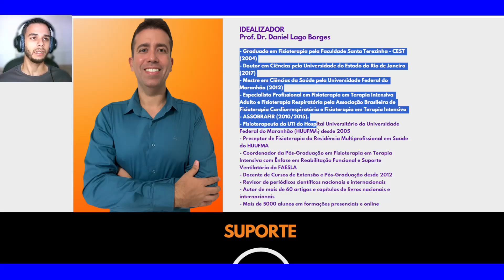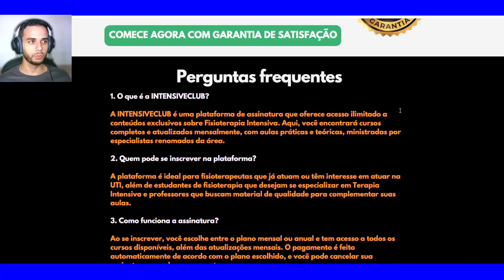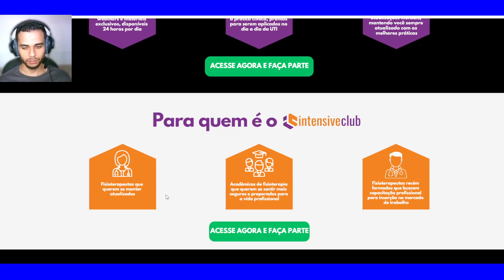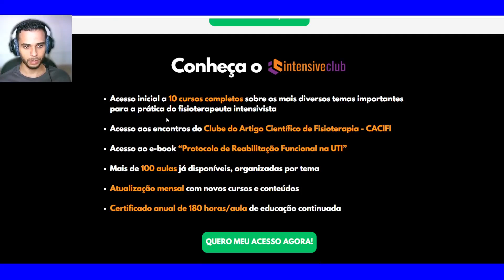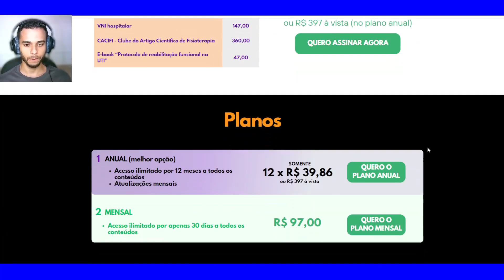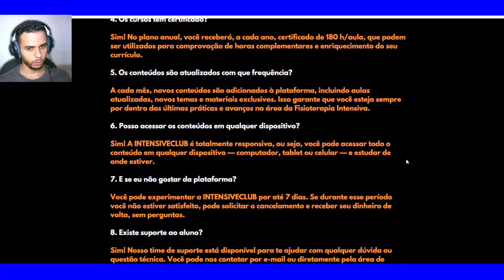Intensiveclub Vale a pena? Intensive Club é bom?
O Intensive Club é uma comunidade ou curso voltado para o desenvolvimento pessoal e profissional, prometendo ferramentas práticas para quem busca crescimento em várias áreas da vida, como produtividade, mentalidade e habilidades de negócios. Mas será que vale a pena?

Neste vídeo, vamos analisar o conteúdo oferecido pelo Intensive Club, verificando se ele realmente entrega resultados significativos para seus membros. Discutiremos os principais tópicos abordados, como as estratégias de desenvolvimento pessoal, o suporte da comunidade e a qualidade dos materiais de estudo. Além disso, traremos relatos de pessoas que já participaram para entender se o Intensive Club é bom e se o investimento realmente traz retorno em termos de evolução pessoal e profissional.

Se você está pensando em entrar no Intensive Club e quer saber se ele é a escolha certa para você, confira nossa análise completa antes de tomar sua decisão!